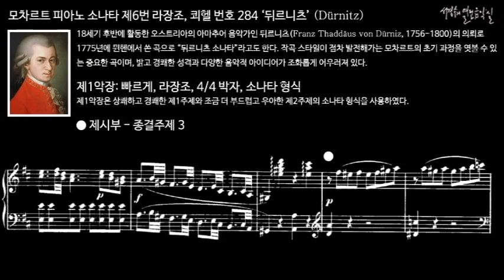모차르트 피아노 소나타 제6번 라장조, 쾨헬 번호 284 ‘뒤르니츠’ (Dürnitz) 제1악장 제시부 - 종결주제 3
18세기 후반에 활동한 오스트리아의 아마추어 음악가인 뒤르니츠(Franz Thaddäus von Dürniz, 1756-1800)의 의뢰로 1775년에 뮌헨에서 쓴 곡으로 “뒤르니츠 소나타”라고도 한다.

작곡 스타일이 점차 발전해가는 모차르트의 초기 과정을 엿볼 수 있는 중요한 곡이며, 밝고 경쾌한 성격과 다양한 음악적 아이디어가 조화롭게 어우러져 있다.

I. Allegro, D Major, 4/4 meter, Sonata form
제1악장: 빠르게, 라장조, 4/4 박자, 소나타 형식
제1악장은 상쾌하고 경쾌한 제1주제와 조금 더 부드럽고 우아한 제2주제의 소나타 형식을 사용하였다.

피아노 소나타 제6번 라장조, 쾨헬 번호 284 ‘뒤르니츠’ (Dürnitz)